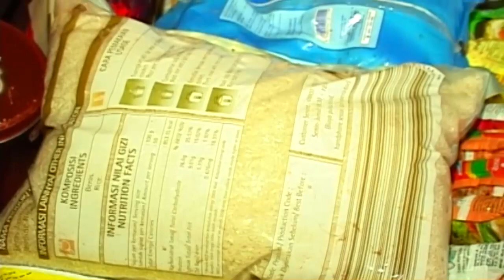Sudah menyiapkan kejutan untuk ibu dan keluaga ini | JIKA AKU MENJADI